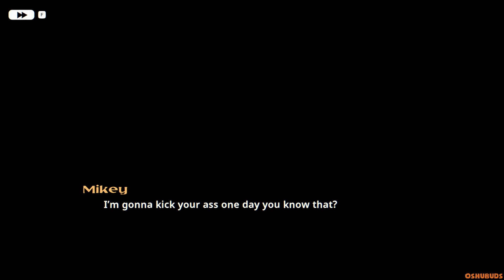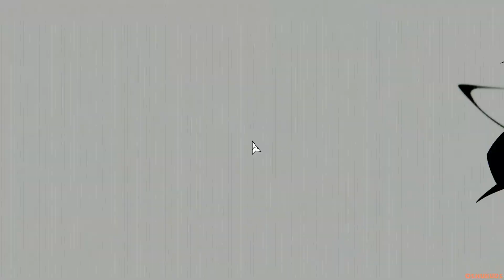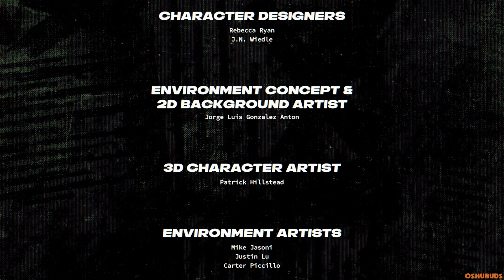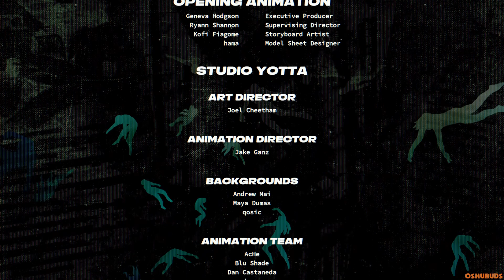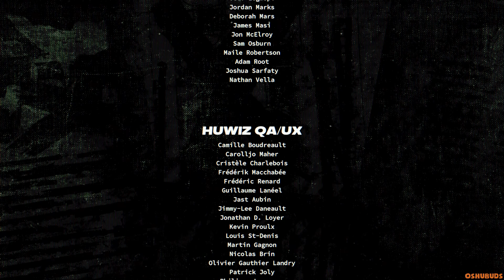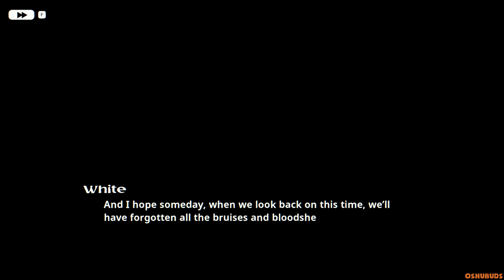Neon White - Part 39 / All Ace Medals & Gifts / No Commentary Slow Playthrough On PC (Steam)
New Neon White video uploaded everyday at 2:00 PM BST/UTC+1 until it's finished.

If this game interests you at all you can pick it up

More playlist that may interest you.

There is a small discord channel set up if you fancy saying hi.